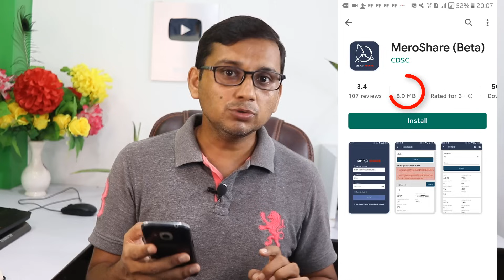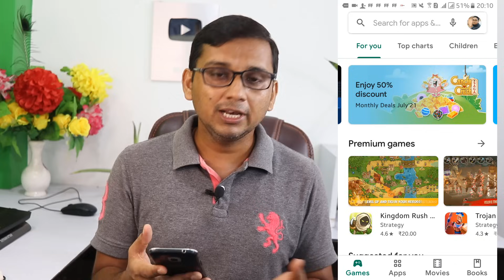Five Low Memory Nepali App Size Below 15 MB | Mobile Ma Low Memory Cover Garne 5 Nepali Apps